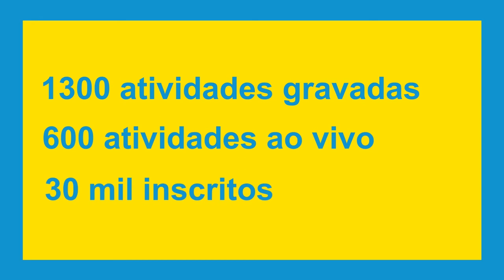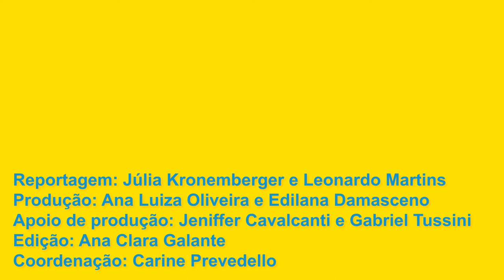Um Festival 100% online nos 100 anos da UFRJ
Em comemoração ao centenário da UFRJ, a Pró-Reitoria de Extensão promoveu o primeiro congresso online da Universidade: o Festival do Conhecimento. Totalmente digital e de acesso aberto, o evento  buscou ampliar e democratizar o acesso ao conhecimento, promovendo a integração entre comunidade acadêmica e sociedade. 📲💻⁣
Nestes 10 dias de Festival, foram mais de de 1300 atividades gravadas, 600 atividades ao vivo e quase 30 mil inscritos. A produção de conhecimento e o interesse em preservar a vida das pessoas movem a UFRJ em seus 100 anos de História. ⁣
Nesta matéria final da cobertura do evento, o TJ vem celebrar a ciência, a pesquisa e a cultura. Viva a educação pública e viva a UFRJ! 🎉🙏🤩⁣